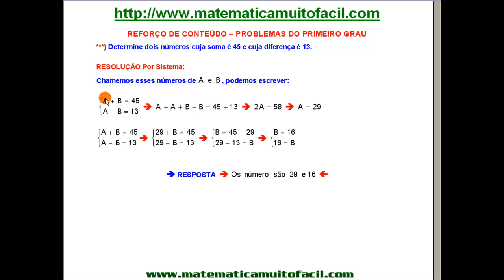Problemas do 1º Grau Soma e Diferença Questão 36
Problemas do 1º Grau Soma e Diferença Questão 36 - Videoaula Explicada pelo professor Luiz Fernando Reis do Vídeo educacional e livre para qualquer idade.